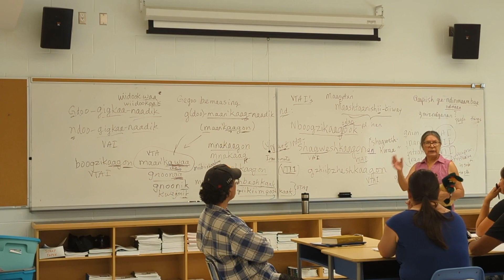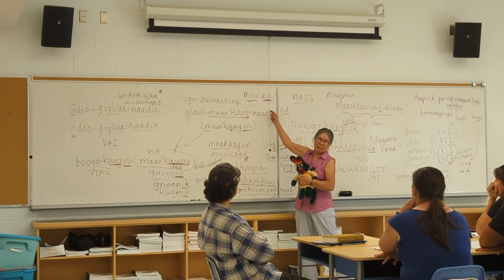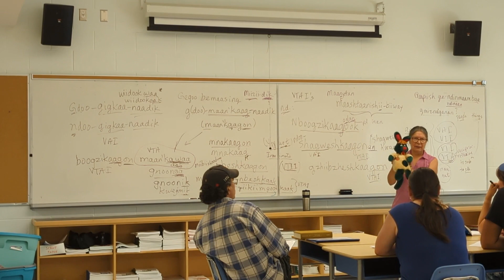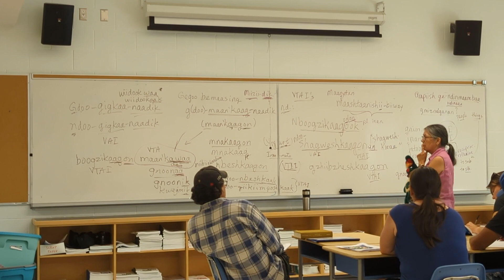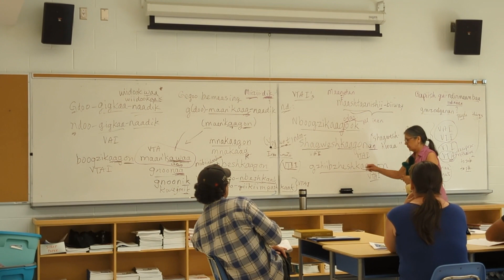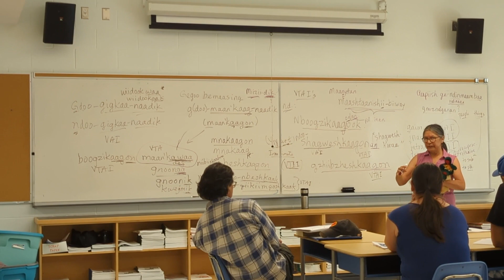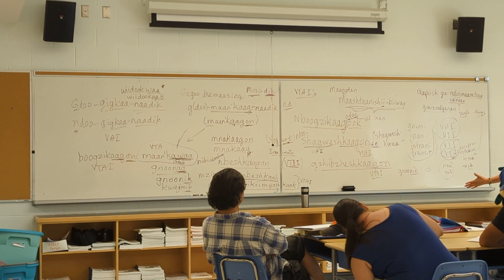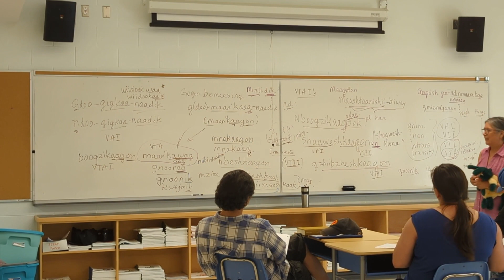Giizsookwe Gaa-kinoomaaged | EN Niibing 2023 | Session 1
Giizsookwe (Mary Ann Corbiere) teaching their first session at Eshki-nishnaabemjig, July 10, 2023.

If you are a learning Nishnaabemwin, we highly encourage you to use this video to help you with your learning. There are many ways you can do this from writing down words or phrases you hear, to transcribing the entire video itself! This will dramatically increase your vocabulary and listening abilities with our language!